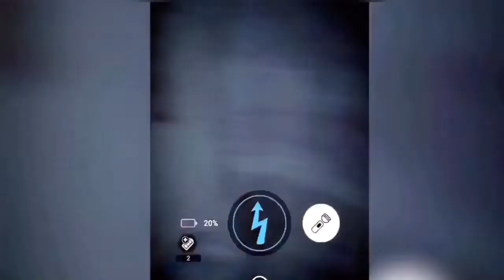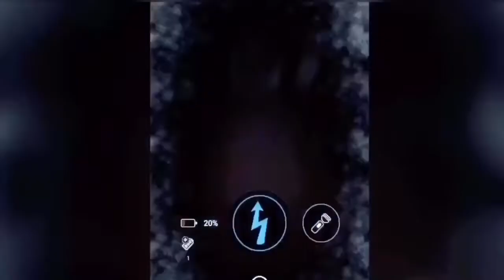Fnaf ar: Toy Bonnie with Frostbear cpu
Looks like toy Bonnie is out in the cold.